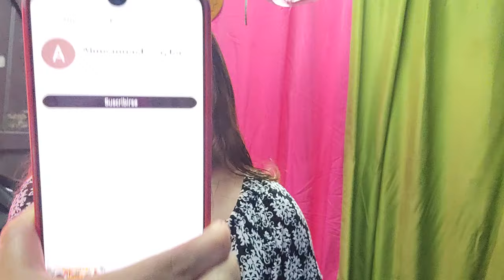MI REACCIÓN AL NUEVO GRUPO DE FANS L@S AMO PARA QUE VEAN QUE YO LE DOY MERITO A QUIEN LO MERECE🎖🏆🥇🥈🥉